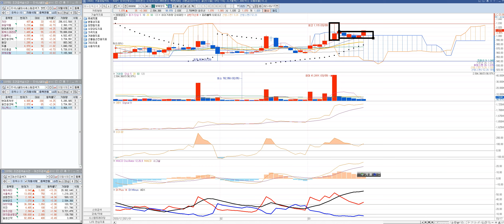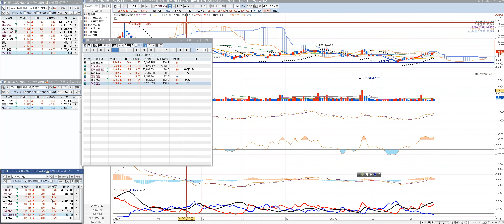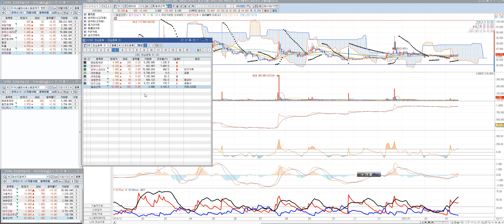현대퓨쳐넷,한국가구,토박스코리아,우리종금,큐캐피탈,성문전자,대주산업,일성신약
1억 10억 100억 1000억 2천만원 1천만원 500만원 50억 동네부자 지역개미 동네개미 김작가TV
슈퍼K 김정환 개형 주식카페 미국주식 게임스탑 공매도 펀더멘탈 저평가 우량주 시가총액 배당수익률 평균거래량 해외주식 국내주식 상한가 인베스팅닷컴 키움증권 한국투자증권 네이버 동학개미 서학개미 비트코인 이더리움 tether 리플 polkadot cardano ninance coin 라이트코인 chainlick bitcoin cash stellar dogecoin usd coin Aave uniswap wrapped bitcoin GME facebook BTS YG SM uniswap wrapped bitcoin sv eos monero 박호두 화이자-제약회사 Share Share Share price Samsung Group  Samsung Electronic Samsung Tesla, Inc. Tesla vestment  Stock Pharmaceutical industry Hyundai Motor Company  KOSPI Security SK Hyni Celltrion Market Nvidia Stock market Korean Air Dividend    Commission Microsoft Kia Pfizer Pfizer Ltd  RISING Pfizer Pfizer Ltd  SEEGENE Gilead Sciences Delta Air Lines    Inovio Pharmaceuticals, Inc.    AstraZeneca    NYSE:NIO    Kakao Games    Il Yang Pharmaceutical Novavax NASDAQ:QQQ Square Erwin Schr철dinger Tesla, Inc. Shin Poong Pharm.Co.,Ltd.    Evolus  Tesla  Bukwang Pharm Co Ltd    SK C&C    Coca-Cola    Price?밻arnings ratio    Nasdaq Composite    Samsung Life Insurance    GC Pharma  Tesla, TeslaInvestmentStockPharmaceutical industryHyundai Motor CompanyKOSPISecuritySK HynixCelltrionMarketNvidiaStock marketKorean ir Dividend Commission Microsoft  Kia Pfizer Pfizer Ltd 쌍용차 디바이스이엔지 한전산업 세원셀론텍 율촌화학 뉴보텍 에프엔에스테크 이크레더블 고려신용정보 대림산업 대림건설 아스트라제네카 화이자관련주 응압병실관련주 계양전기 세방전지 인터지스 솔트웍스 제넨바이오 명문제약 키네마스터 동성제약 인터파크 지니뮤직 가온미디어 카페24 대한해운 바이넥스 삼화페인트 대웅제약 한온시스템 오텍 영진약품 테라셈 알티캐스트 에이프로젠kic 에이비엘바이오 유나이티드제약 필룩스 티앤엘 드림텍 세화아이엠씨 엔케이물산 바이오리더스 삼화전자 상상인인더스트리 SBI인베스트먼트 엠에스오토텍 서연탑메탈 덕성 진도 한국전자홀딩스 일동제약 제이티 에스트래픽 위메이드 대영포장 한송네오텍 주식하는법 주식기초 주식차트보는법 천영록 와우넷 주식투자 허영만 타짜 주식 체인지그라운드 julius chun
넵튠 레고켐바이오 일신바이오 옵티팜 신한지주 쌍용양회 클리노믹스 범양건영 이니텍 hsd엔진 lg생활건강 한국조선해양 에이치엘비 에이치엘비생명과학 명신산업 대원화성 LG전자 포인트모바일 코스모화학 아모레퍼시픽 휘닉스소재 녹십자셀 현대위아 영풍제지 제이웨이 필로시스헬스케어 총 세탁기 병장
서연이화 미디어젠 한국전자인증 디지캡 gs건설 대우건설 녹십자랩셀 이노테라피 리노공업 롯데리츠 현대오토에버 맥쿼리인프라 티엘비 이씨에스 에넥스 홈센타홀딩스 인바이오 팅크웨어 그린케미칼 엔젠바이오 말년병장 손질 총 코로나19확진자 웰크론한텍 서울바이오시스 우양 에스앤더블류 세운메디칼 지니틱스 안국약품 엘엔에프 텔레칩스 키이스트 덱스터 한국비엔씨 코리아써키트 주식계좌개설방법 힐링여행자 야손TV 머니올라 염블리 포트폴리오 배터리 반도체 대박주 2021 존리 가치투자 박세익 달란트투자 투자법